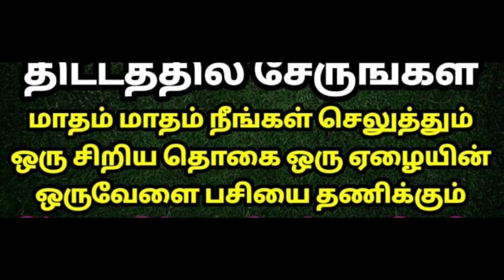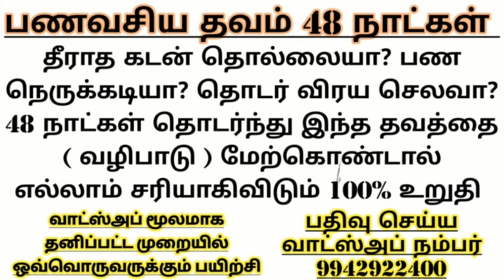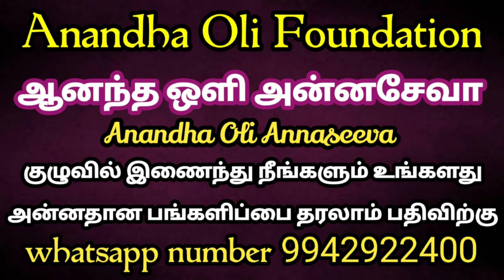பங்குனி மாதம் கோலம் இப்படி போடுங்கள் யோகம் கிடைக்க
ஆனந்த ஒளி அன்னசேவா குழு தினமும் அன்னதானங்களை சிறப்பாக செய்து கொண்டிருக்கின்றோம் நீங்களும் இந்த அன்ன சேவாவில் பங்கெடுத்து இறையருளை பெறுமாறு அன்போடு கேட்டுக்கொள்கின்றேன்.
அன்னதான நிதி உதவி செய்ய வங்கி கணக்கு எண்:

Name: Anandha Oli foundation
Bank: Karur Vysya Bank
Branch: Palani
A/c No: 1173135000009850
IFSC CODE : KVBL0001173
A/c type: Current Account
Tamilnadu
India